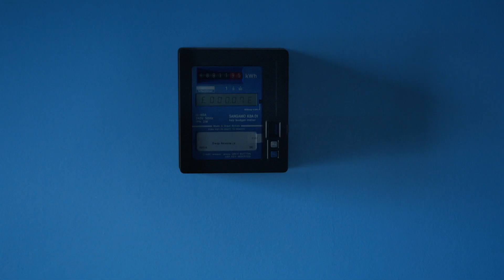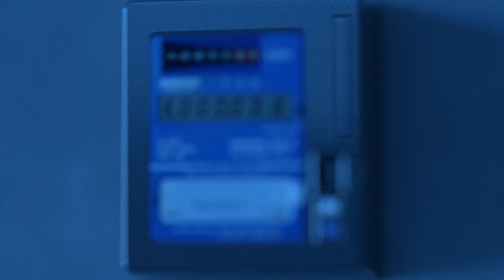Poverty is a choice made by the powerful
Take action now - end the cost of living scandal. Email your MP

Every day working people are unable to keep the lights on in their own homes or feed their families. It’s the government’s choice. If they can afford to give tax breaks to the mega-rich, they can afford to pay workers fairly.